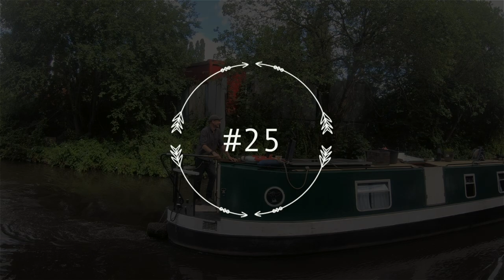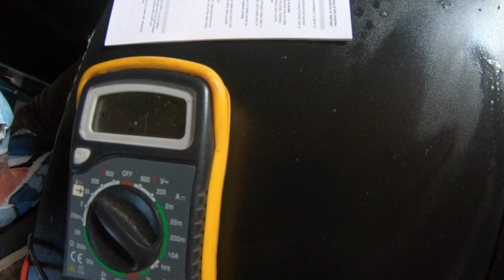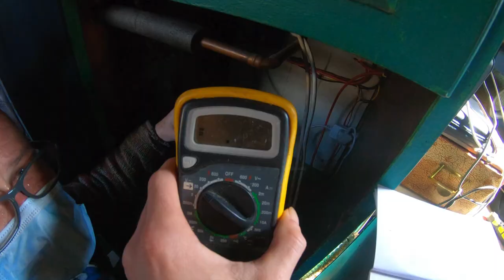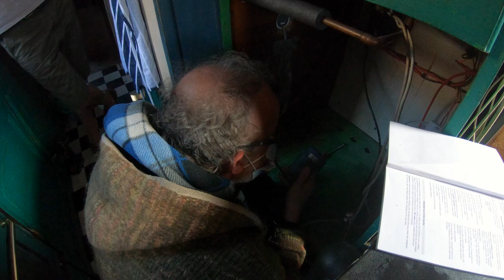#25 WE MEET ROBBIE CUMMING of Canal Boat Diaries on Narrowboat Naughty Lass + Multimeter MAYHEM 🔌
After spotting Robbie Cumming's (of BBC4 Canal Boat Diaries) narrowboat Naughty Lass in episode #23 we catch up again with him in Kidderminster.

We heard he'd been having some issues with his inverter so Bam Bam (Georgia's Dad) accompanies Dan on a mission to see if we can help Robbie get the inverter running again. Unfortunately, multimeter mayhem ensues and almost puts a stop to the repair job!

Don't forget to check out Robbie's channel too (in the unlikely event that you haven't already!)

Get EARLY ACCESS to our weekly vlogs and EXCLUSIVE benefits by becoming a supporter over on Patreon in exchange for a small monthly pledge which will help us to improve the channel.

We are also incredibly grateful for any donations we receive through PayPal which go towards helping our little channel to continue growing with investment in better equipment and software.

◼️ EQUIPMENT:
Canon EOS 650D Digital SLR Camera
Tamron 18-200 mm Lens for Canon
Hama Camera Tripod
GoPro Hero 6
GoPro Karma Grip
GoPro 3.5mm Mic Adapter
GoPro Handler Floating Hand Grip
GoPro Shorty Mini Extension Pole with Tripod
GoPro 3 Way Mount
GoPro Gooseneck Monopod
GoPro Head Strap & Quick Clip
GoPro Chest Harness
GoPro Suction Cup Mount
GoPro Casey Case
GoPro Sleeve + Lanyard (White)
GoPro Portable Power Pack
GoPro Super Charger
Sandisk Extreme Pro 64GB Micro SD Card